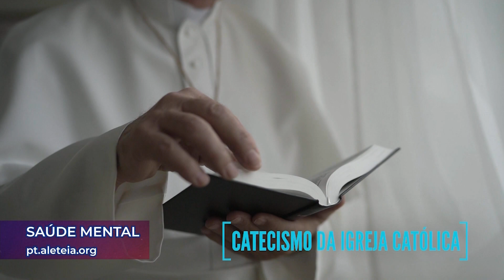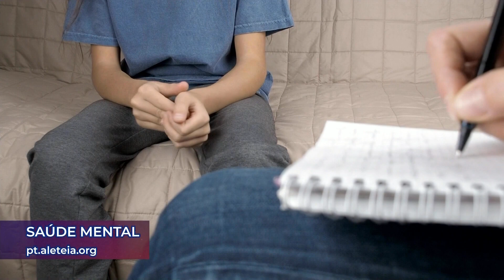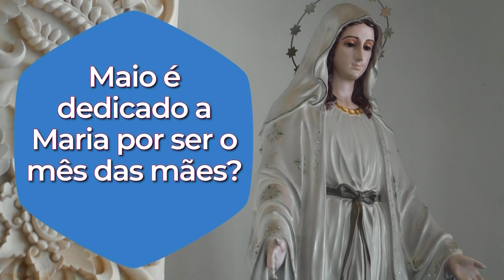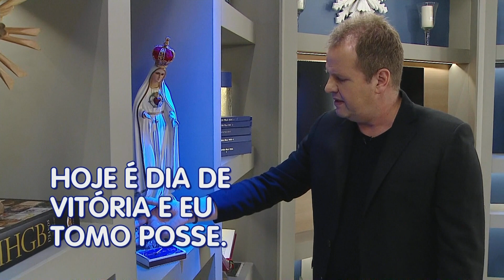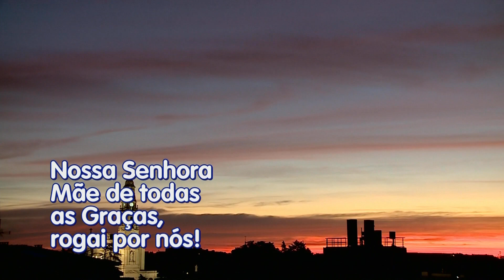Escolhas da Vida - Tarde | 04/05/23 | Dalcides Biscalquin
Dalcides Biscalquin apresenta de segunda a sexta-feira o programa “Escolhas da Vida”. Trazendo muita reflexão, histórias de vida, aconselhamento aos telespectadores e momentos de fé e espiritualidade. Dalcides ajuda a buscar respostas e caminhos para aqueles que estão perdidos, sempre com energia e muita esperança.